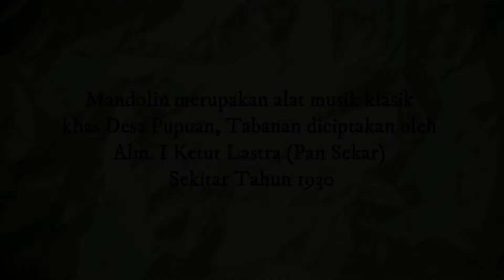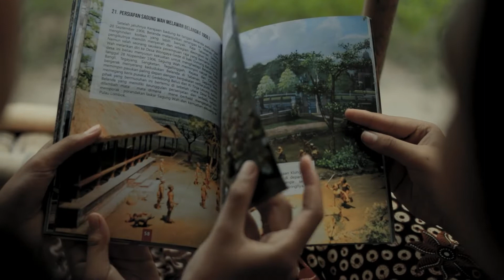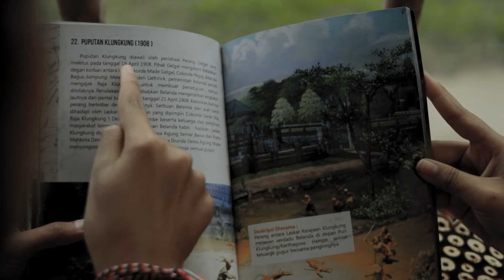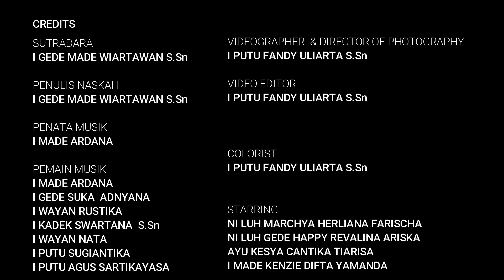Pertunjukan Virtual 2021 Sanggar Bungsil Gading#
Pertunjukan Virtual oleh Sanggar Bungsil Gading dalam rangka mempublikasikan semangat Perjuangan Rakyat Bali yang tergambar pada Diorama pada UPTD Monumen Perjuangan Rakyat Bali.